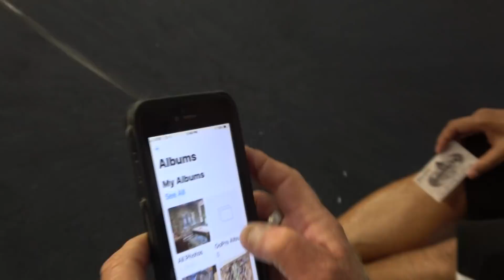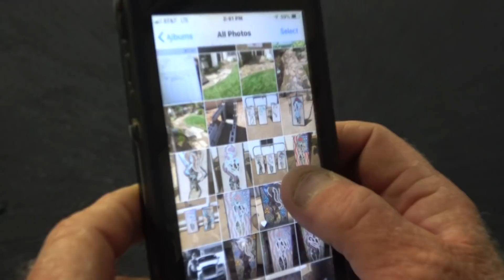EPIC Story - Robert Garcia Hears About Fish Who Talked To A Man EsNews Boxing